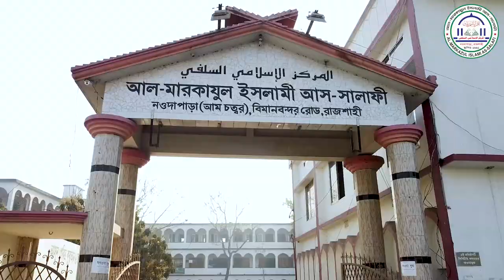৬ তলা বিশিষ্ট ইসলামী দাওয়াহ সেন্টার, মারকায জামে মসজিদ ও হিফয বিভাগ প্রসঙ্গে | ড. গালিব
মারকায জামে মসজিদ নির্মাণ প্রসঙ্গে। স্থান: আল মারকাযুল ইসলামী আস সালাফী, নওদাপাড়া, রাজশাহী।
উপস্তিতি আছেন অত্র মারকাযের শিক্ষক-শিক্ষার্থীবৃন্দ
🎙মাওলানা আমানুল্লাহ বিন ঈসমাইল মাদানী
🎙️শায়খ আব্দুল মতিন মাদানী
🎙️ড. নূরল ইসলাম
🎙️শায়খ শরিফুল ইসলাম মাদানী
🕋 সম্মানিত দ্বীনী ভাই বোনদের প্রতি মসজিদ নির্মাণে আহ্বান !
আস্সালা-মু আলায়কুম ওয়া রহমাতুল্লা-হি ওয়া বারাকা-তুহু। ‘আহলেহাদীছ আন্দোলন বাংলাদেশ’-এর কেন্দ্রীয় শিক্ষা প্রতিষ্ঠান আল-মারকাযুল ইসলামী আস-সালাফী নওদাপাড়া জামে মসজিদে মুছল্লীদের স্থান সংকুলান না হওয়ায় মসজিদটি সম্প্রসারণ করা যরূরী হয়ে পড়েছে। এ লক্ষ্যে বহুতল বিশিষ্ট মসজিদ কমপ্লেক্স নির্মাণের প্রকল্প হাতে নেওয়া হয়েছে। এতে বিপুল পরিমাণ অর্থের প্রয়োজন। এই খরচ নির্বাহের জন্য দানশীল মুমিন ভাই-বোনদের প্রতি সাহায্যের আবেদন জানানো হচ্ছে। ছাদাক্বায়ে জারিয়ার এই অনন্য ক্ষেত্রে দান করে পরকালীন নাজাতের পথ সুগম করুন। আল্লাহ আমাদের সকলকে সাধ্যমত দান করার তাওফীক দিন-আমীন!!
◼️ ইসলামিক কমপ্লেক্স মসজিদ ফান্ড, হিসাব নং ০০৭১২২০০০০৫৮২, আল-আরাফাহ ইসলামী ব্যাংক, রাজশাহী শাখা
◼️ বিকাশ নং : ০১৭৯৭-৫০৫১৮২, ( পার্সোনাল)
 সার্বিক যোগাযোগ : ০১৭৯৭-৯০০১২৩, ০১৭১১-৫৭৮০৫৭

প্রফেসর ড. মুহাম্মাদ আসাদুল্লাহ আল-গালিব,ড. আসাদুল্লাহ আল-গালিব,ড. মুহাম্মাদ আসাদুল্লাহ আল-গালিব,dr asadullah al ghalib,মুহাম্মদ আসাদুল্লাহ আল-গালিব,asadullah al ghalib,ড. আসাদুল্লাহ আল গালিব,মুহাম্মাদ আসাদুল্লাহ আল-গালিব,dr muhammad asadullah al ghalib,আসাদুল্লাহ আল-গালিব,ড. আসাদুল্লাহ,ড. আসাদুল্লাহ গালিব,আসাদুল্লাহ আল গালিব,প্রফেসর ড মুহাম্মাদ আসাদুল্লাহ আল গালিব,
মারকাযুল কুরআন ঢাকা,ঢাকার সবচেয়ে বড় মসজিদ মহিলা সালাফী মাদ্রাসা,মারকাযুল কুরআন ইন্টারন্যাশনাল মাদরাসা,মসজিদ,মারকাযুল কোরআন,আল মারকাযুল ইসলামী আস সালাফী,ফেনী মারকাজ,মারকাযুদ দাওয়াহ আলইসলামিয়া ঢাকা,মারকাযুল কুরআন ওয়াস সুন্নাহ,জুমার নামাজ কত রাকাত ও কি কি,মারকাযুল কুরআন ইন্টারন্যাশনাল,জুমার নামাজের আগে ও পরে কত রাকাত নামাজ পড়তে হবে?,তাবলীগ জামাত,হিফজ প্রতিযোগিতা মাদরাসা,কুরআন শিক্ষার গুরুত্ব ও ফজিলত,আন্তর্জাতিক পুরস্কারপ্রাপ্ত মাদরাসা
কক্সবাজার আহলেহাদীছ মসজিদ ও মাদ্রাসা,আহলেহাদীছ মাদ্রাসা,আহলেহাদীছ মসজিদ ও মাদ্রাসা,বাংলাদেশ আহলেহাদীছ যুবসংঘ,মাদ্রাসা আব্দুর রাজ্জাক বিন ইউসুফ,আহলেহাদীছ মন্জিল,আহলে হাদিস মাদ্রাসা,কওমী মাদ্রাসা,আহলেহাদীছ বিশ্ববিদ্যালয়,আহলেহাদীছ মসজিদ ও মাদ্রাসা ফরিদপুর,আব্দুর রাজ্জাক বিন ইউসুফ এর মাদ্রাসা,আহলে হাদীস মাদরাসা,আসাদুল্লাহ আল-গালিব
মাদ্রাসা,জামিয়া সালাফিয়া মাদ্রাসা,ড. আসাদুল্লাহ আল-গালিব এর মাদ্রাসা,আব্দুর রাজ্জাক বিন ইউসুফ মাদ্রাসা,আহলে হাদীস মাদ্রাসা ও মসজিদ